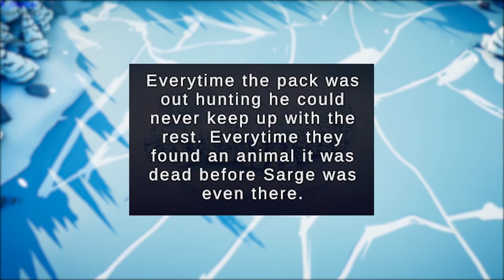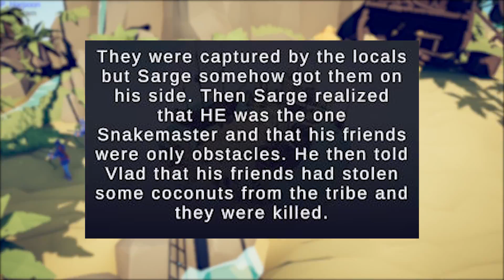Valkan's Secret Brother Declares War On TABS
Valkan wasn't the only evil child in the family! Can our God Powers protect TABS from the might of his secret brother?

Join the KroFam on Twitch!